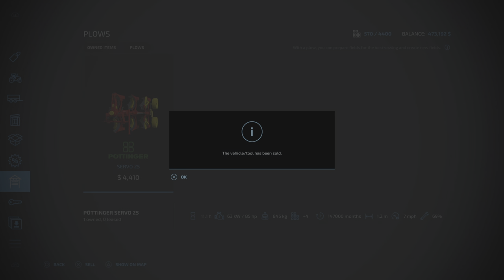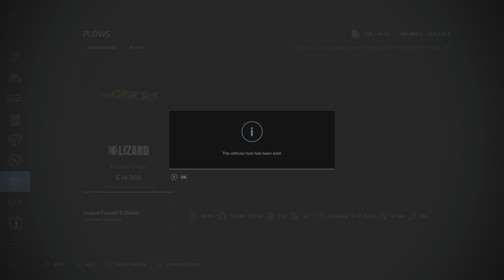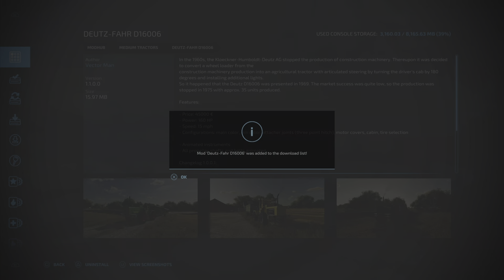Farming Simulator 22